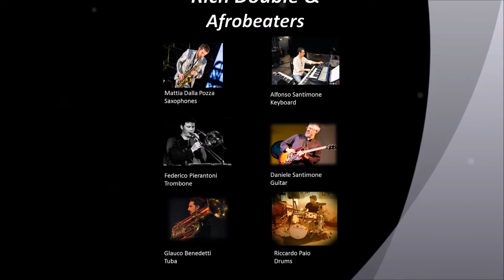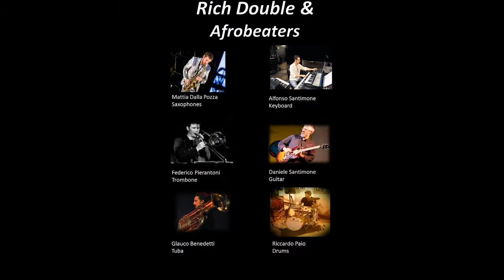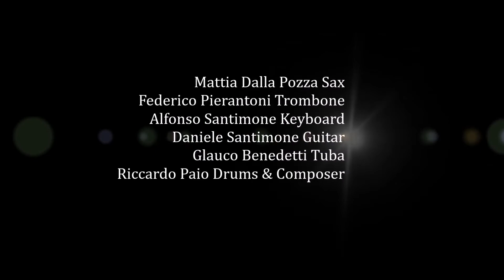Rich Double & Afrobeaters Posteggio 5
Mattia Dalla Pozza Sax
Federico Pierantoni T:Bone
Alfonso Santimone Keyboard
Daniele Santimone Guitars
Glauco Benedetti Tuba
Riccardo Paio Drums & Composer